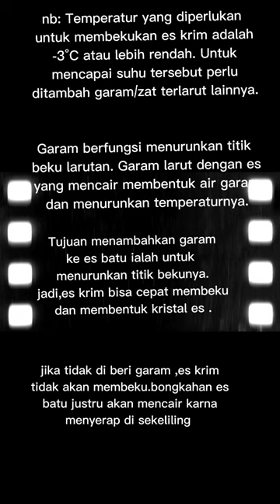Bikin es krim putar menggunakan sifat koligatif